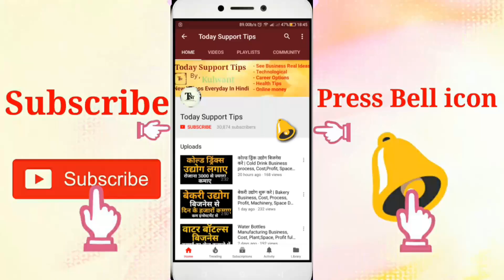कृषि वैज्ञानिक कैसे बने | HOW TO BECOME A AGRICULTURAL SCIENTIST | COURSE, SALARY, GOVT JOBS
Krishi vegyanic kaise bane, how to become a agricultural scientist, Course, Salary, Govt jobs
Namskar dosto, agar ap sarkari naukri karna chahte Hai to ap agriculture me apna career Bana sakte Hai agricultural scientist bankar ap naam paisa sohrat sab kama sakte Hai. Is video me iski puri jaankari Hai.umeed karta Hu apko ye video pasand aayegi.